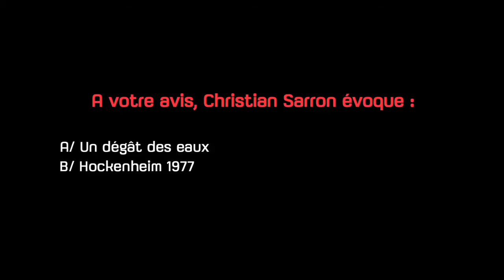Christian Sarron prend l'eau !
Les secrets de Christian Sarron dévoilés sur Yamaha Community, le site contributif de Yamaha Motor France. La réponse à cette vidéo se trouve